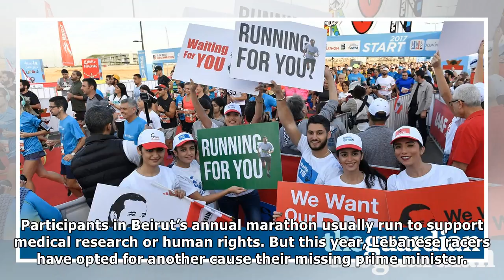Beirut marathon runners race in support of missing prime minister | News 24H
Participants in Beirut’s annual marathon usually run to support medical research or human rights. But this year, Lebanese racers have opted for another cause their missing prime minister. Saad Hariri ...